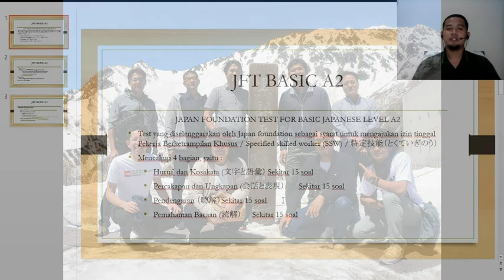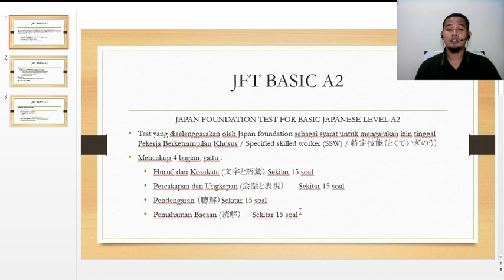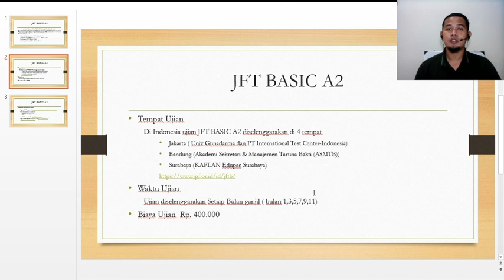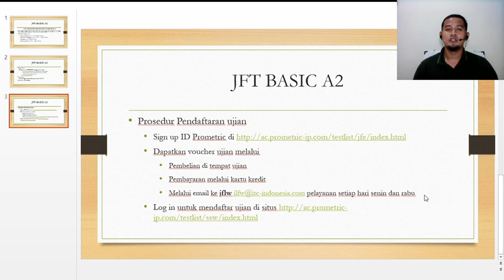JFT A2 dan cara pendaftaran JFT A2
JFT Basic A2 ujian bahasa jepang yang diselenggarakan oleh Japan Foundation dengan level A2 dimana peserta yang lulus dinilai mampu untuk memahami percakapan mudah sehari- hari dalam bahasa jepang

berikut link penjelasan detail mengenai ujian, waktu dan tempat penyelenggaraan
Berikut adalah alamat email untuk pembelian voucher